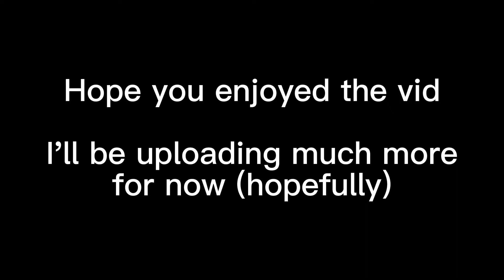[YBA] Gordon Ramsay The World Voicelines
Gordon Ramsay The World yes

*THIS VIDEO IS A JOKE AND IS NOT MEANT TO HURT ANYONE*

Inspired by Hansy_boi

1. Dark Revival (DIO's theme)
2. Home - Undertale OST